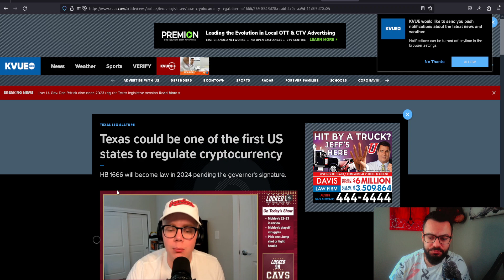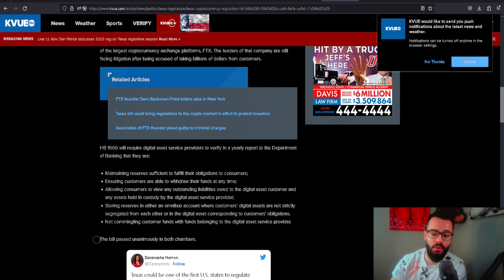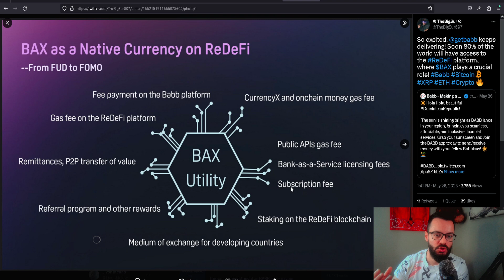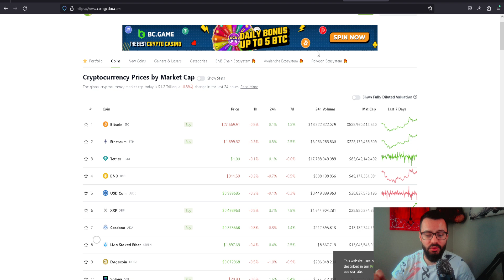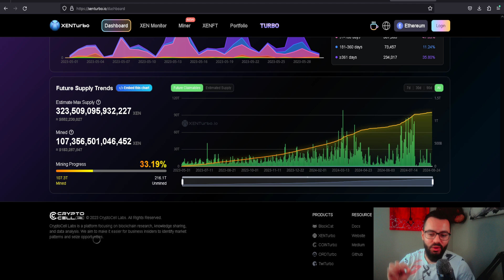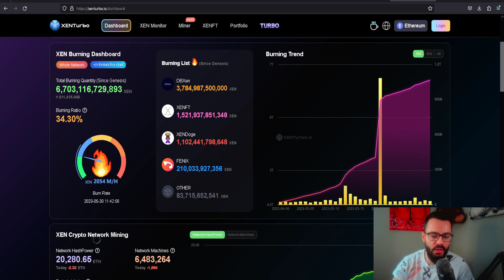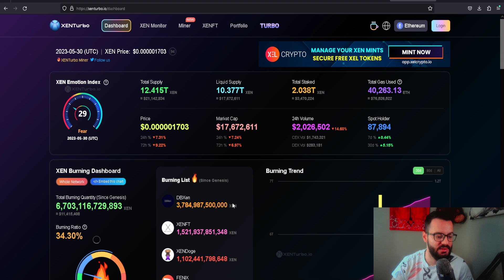THESE COINS WILL 100X, DBXNFT IS GOING TO BURN CRAZY AMOUNT OF XEN FUTURE SUPPLY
Trade Using Leverage with up to $3000 Signup bonus